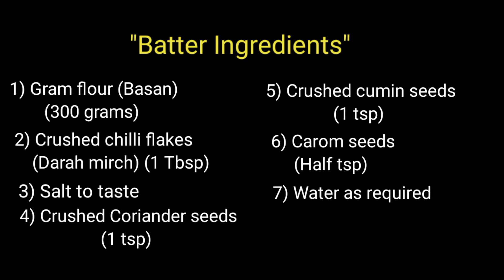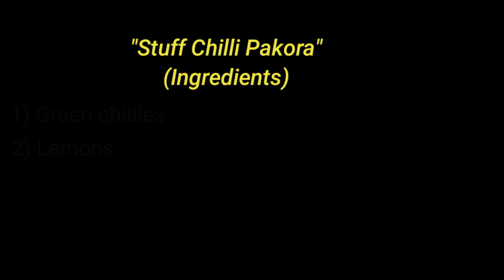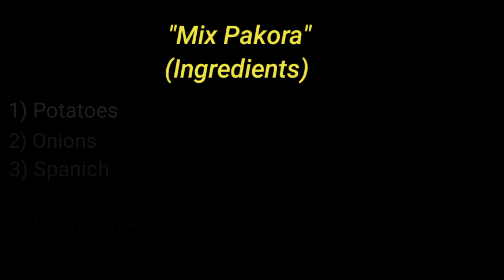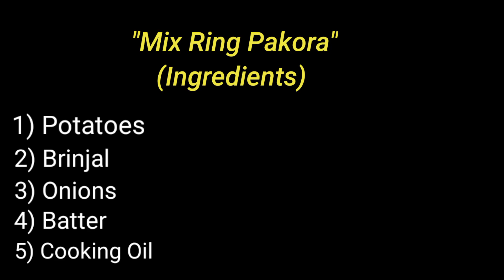Pakora recipe| Mirch pakora| Vegetable pakora|Mix Vegetable Pakora Recipe|Onion Rings| Iftar special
Hello viewers,
Today's recipe is "variety of Pakoras"
Pakoras are snacks meal liked by all ages. Easy & quickly made. I hope you will like the recipe.

Regards,
Chef Suneel